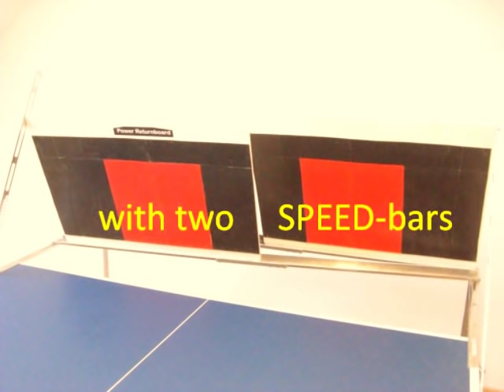Power Returnboard VARIANT - best ping pong rallies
shows you all the returnboards, prices, photos and videos for each model. And world novelties for table tennis training.

▬ recommended videos ▬▬▬▬▬▬▬▬▬▬▬▬

STIGA wood: Allround Classic WRB
FOREHAND: CLUSTER from Pimple Park 0.6
BACKHAND: andro HEXER POWERSPONGE 2.1